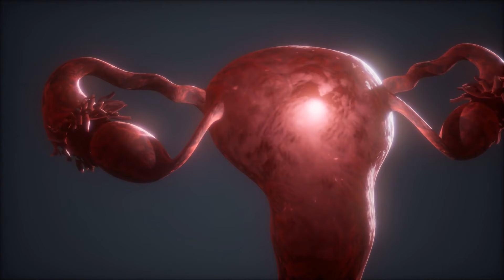💥🩸 ENTUERTOS o LOQUIOS - TODO LO QUE DEBES SABER TRAS DAR A LUZ || Baby Suite by Pau